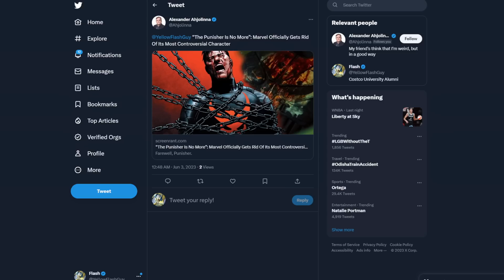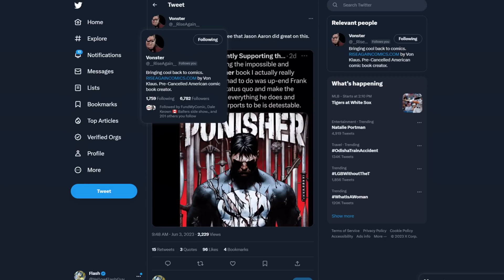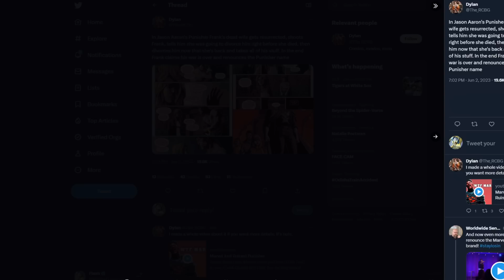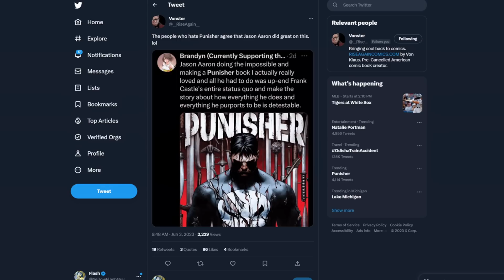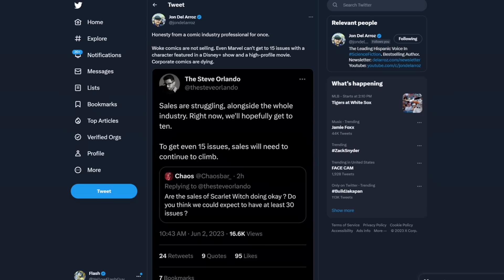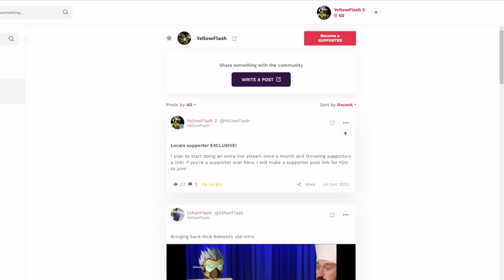CUCKED! Marvel officially DUMPS The Punisher by having his wife cuckold and kill him!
Marvel Comics has been swirling down the drain for awhile, but nothing they've done is as hateful as what they just did to The Punisher. This might be worse than the recent Spider-Man run, and I'm not talking Across The Spider-Verse.